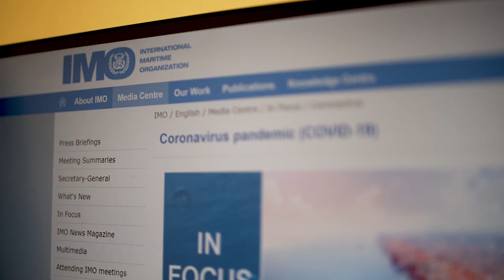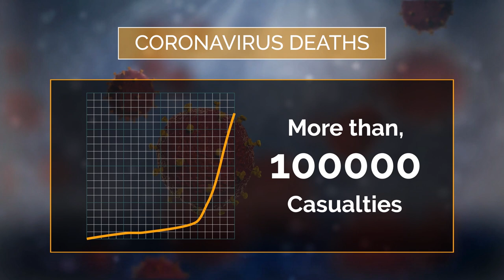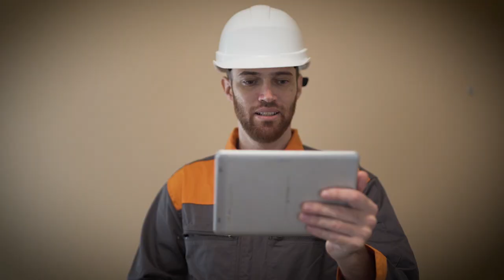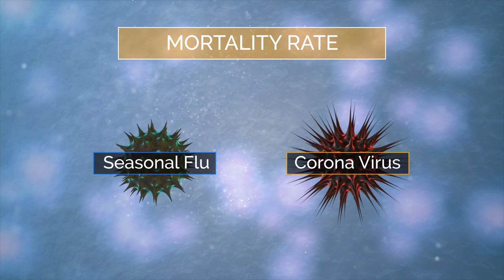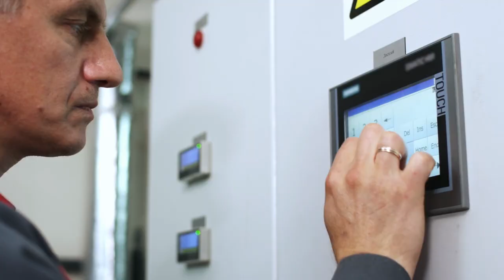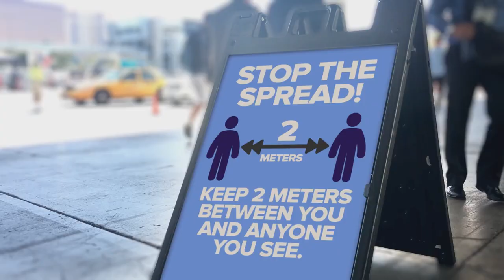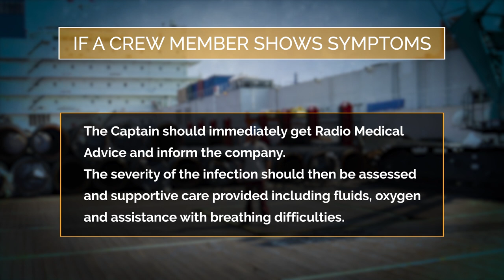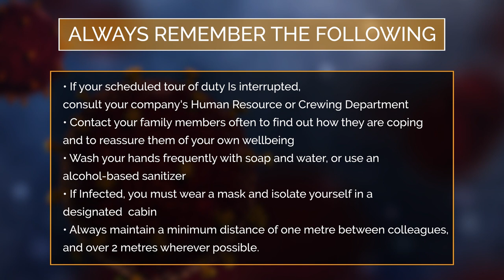Coronavirus - Stay Safe On Board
The world’s reliance on shipping and its seafarers has been brought into sharp focus by the Coronavirus (Covid-19) pandemic.
A new film “Coronavirus - Stay Safe On Board”, produced by Marine Media Enterprises with the support of Steamship Mutual, Columbia Ship Management and ISWAN looks at what Covid-19 means for the seafarer and aims to bring succinct and practical advice to those working at sea.